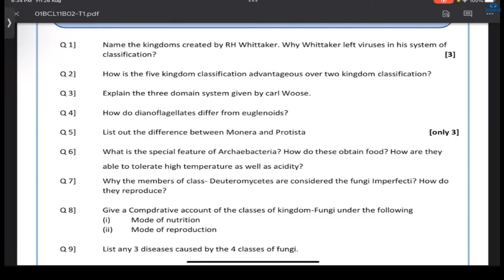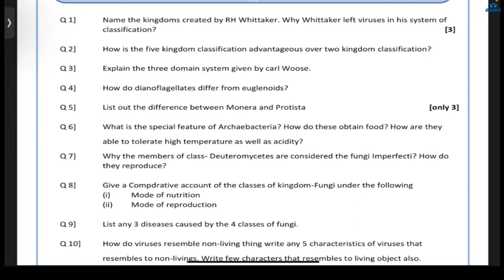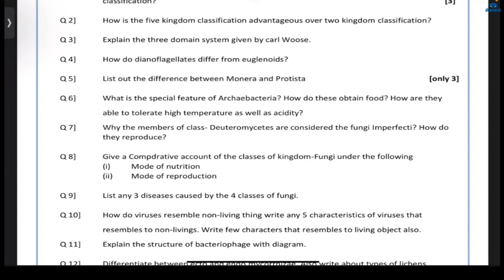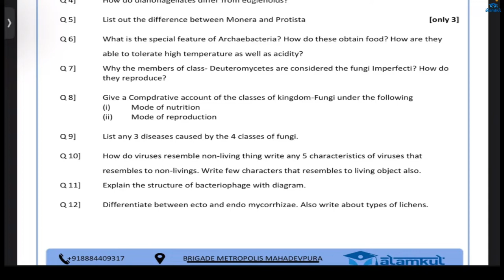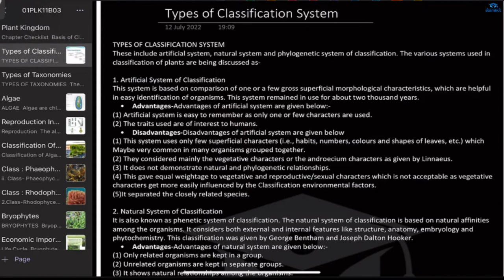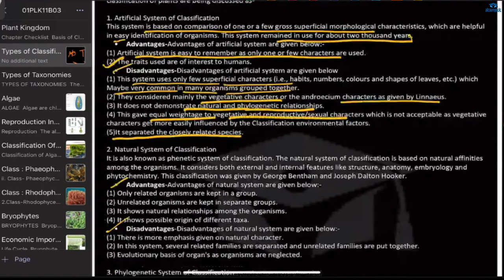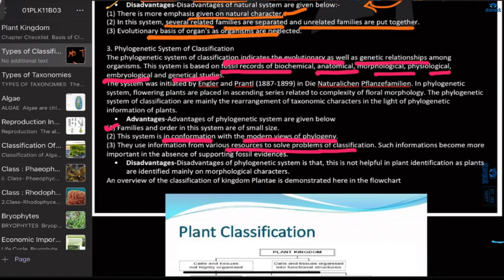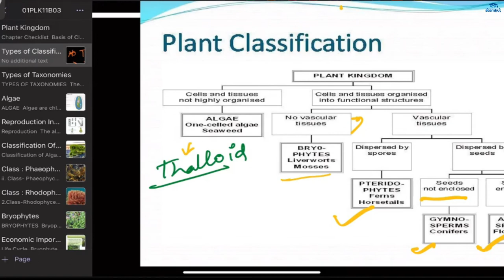01PLK11B03 L01 Types Of Classification System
BIOLOGY
01PLK11B03 L01 Types Of Classification System
(Plant Kingdom)